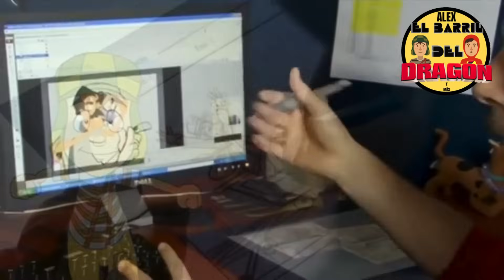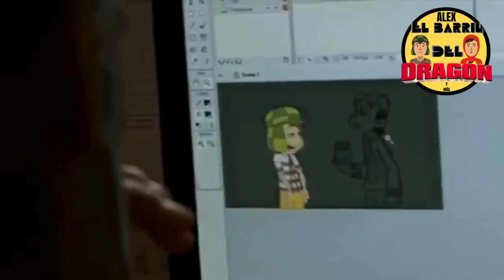ASÍ NACIÓ EL PRIMER CAPÍTULO DE EL CHAVO ANIMADO / ¿LA MEJOR ANIMACIÓN MEXICANA?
Hola Barrilero en el video de hoy te contaré la historia de todo lo que hubo detrás de el primer capitulo de EL CHAVO ANIMADO